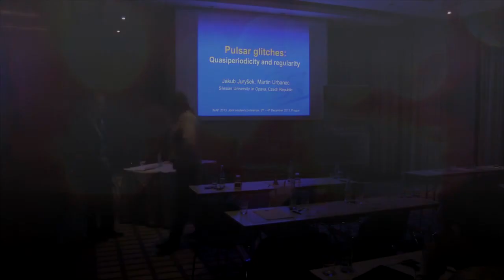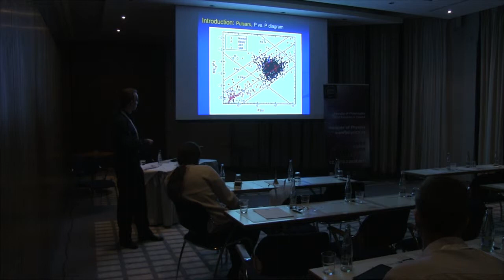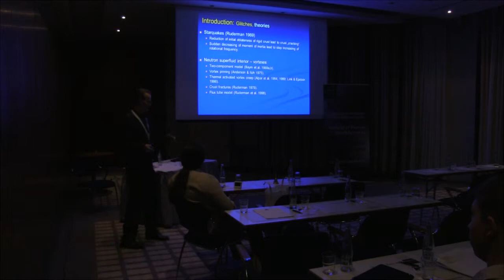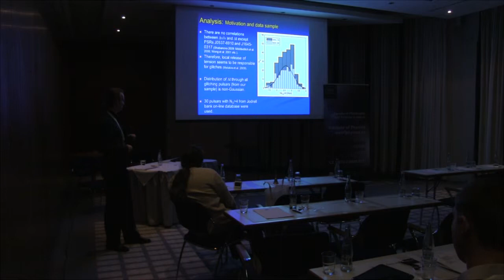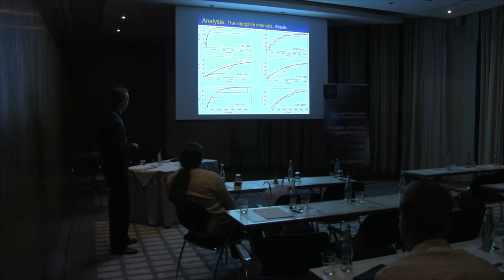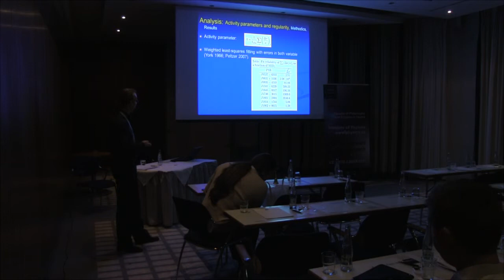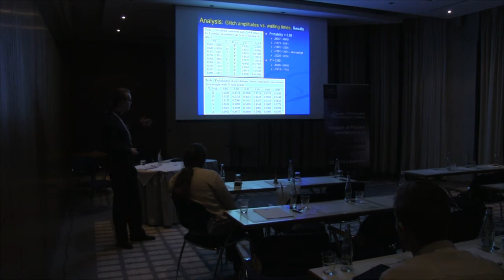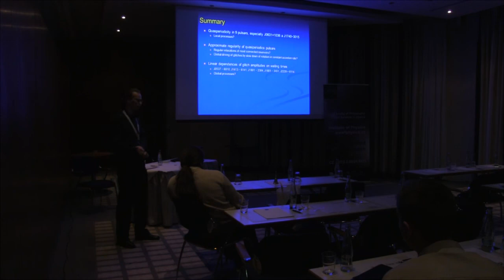Jakub Juryšek: Pulsar glitches: Quasiperiodicity and regularity